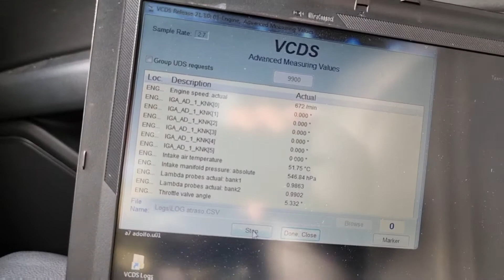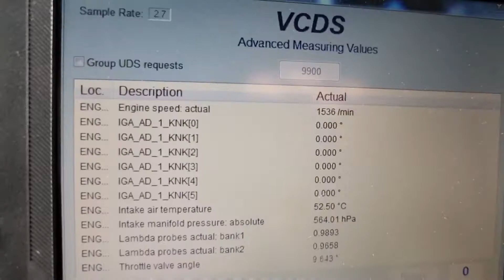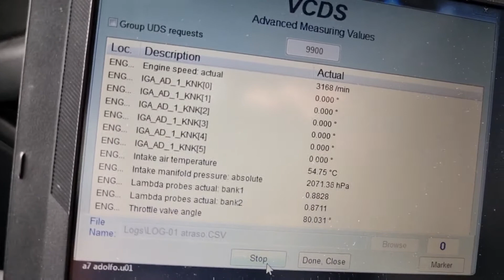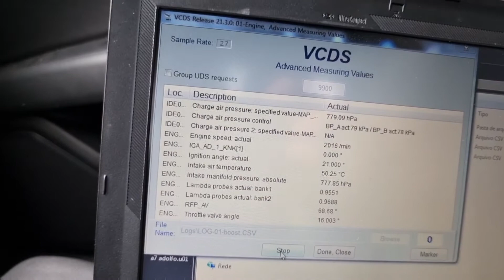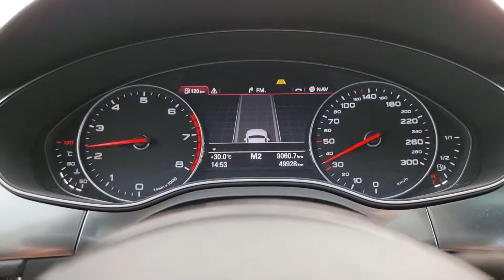Datalog Audi A7 stg2+